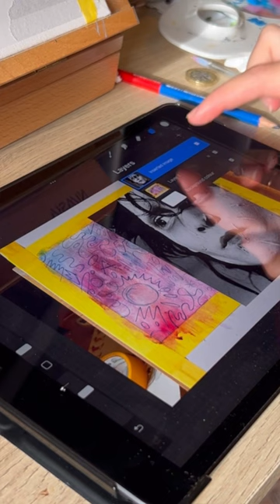My new favourite painting?! / Start to Finish of Edward Scissorhands!! ✨